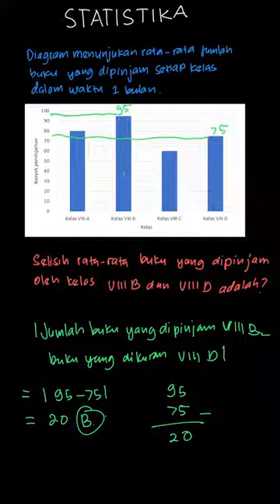Diagram berikut menunjukkan rata-rata juml... | Bupena Matemati | Kelas 7 | 10 | Matematika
✅ Dalam video ini kita akan membahas: Diagram berikut menunjukkan rata-rata jumlah buku yang dipinjam oleh setiap kelas dalam satu bulan.

Selisih rata-rata buku yang dipinjam oleh kelas VIII B dan VIII D adalah…
a. 15 buku
b. 20 buku
c. 25 buku
d. 30 buku
Tema:
Kelas: 7
Mata Pelajaran: Matematika
Bab: 10
Buku: Bupena Matematika Untuk SMP/MTS Kelas VII

👉 Buku yang telah tersedia:
{PLAYLIST_LINK}
Di mana kamu dapat menemukan kami?